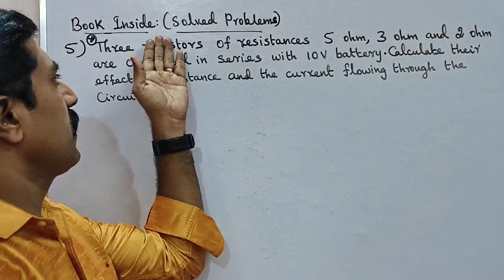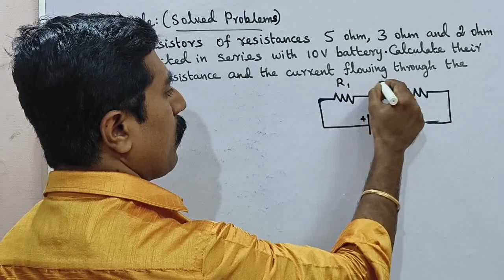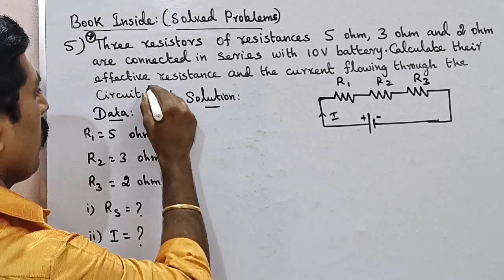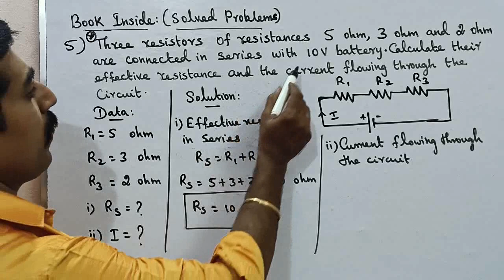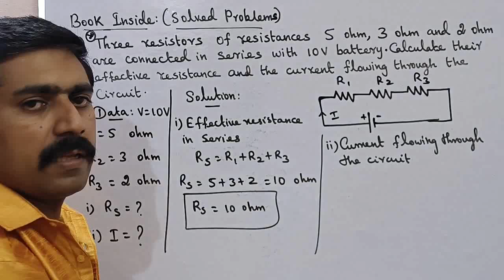Class 10|Science|Solved Problem 5|Book Inside|Unit 4|Current Electricity|sky physics